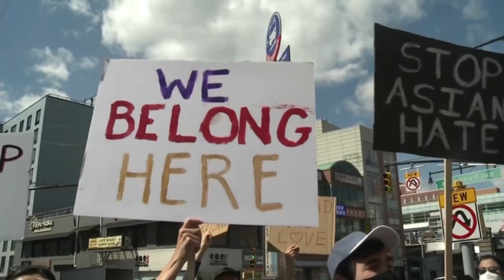Let's Talk About Love | UNCULTURED Week 7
Our culture celebrates love as being one of the greatest things to exist within humanity. However, our culture’s approach to love is self-serving. Jesus’ approach to love is sacrificial and selfless because that’s who God is. Knowing God personally helps us love better.

Got questions? Leave them in the comments or write them in our Instagram Story so that we can tackle them in our Q&A next week.

SERIES SCHEDULE:
04/30 The Cost of Following Jesus
05/07 Individualism
05/14 Human Rights
05/21 Dating in a Digital World
05/28 Racism (Interview with Kimathi Kaai & Amy Matsuo)
06/04 Tolerance
06/11 Love
06/18 Citizens of Heaven

Cameras: Josh Orfanidis, Brad Sherk
Video Editing: Jasmine Dawdy, Josh Orfanidis
Retro Tech Art Installation: Dana & Claire MacMillan

News Footage Sources: NBC News, CBC News, CNBC News, ABC News, Time Magazine, USA Today, Global News, BBC News, Sky News